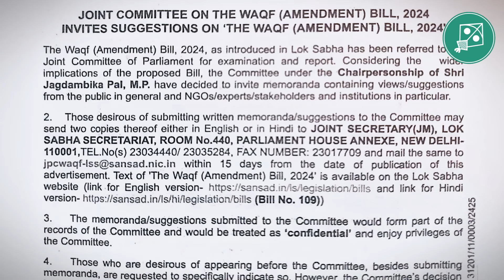Waqf Bill 2024 ko QR Code ke zariye radd karne ke liye Jaffar Hussain Meraj ki awaam se appeal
AIMIM Yakutpura MLA Jaffar Hussain Meraj ne Waqf Bill 2024 ke taalluq se awaam se appeal karte huye kaha ki iss Bill (Waqf Amendment Bill 2024) ko radd karne ke liye aap QR Code ke zariye JPC ko apni raaye bheje. JPC ko raaye bhejne ki aakhiri taareekh 13 September Baroz-e-Jumma hai.